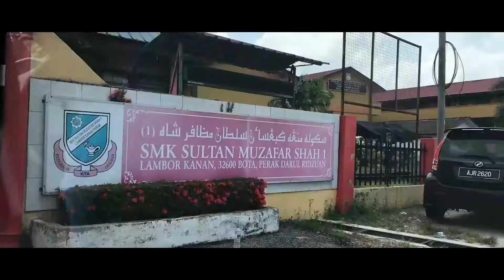DTE Underprivileged Outreach Jan 2020 [Director's Cut]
UTP Down To Earth Project Jan 2020 done at SMK Sultan Muzafar Shah 1, Kampung Lambor Kanan, 32900 Lambor Kanan, Perak

Song: comethru
Artist: Jeremy Zucker
Album: summer, (EP)
Writers: Danny Rakow, Jeremy Zucker
Licensed to YouTube by UMG (on behalf of Universal Records); UMPI, AMRA, LatinAutor - UMPG, Songtrust, BMI - Broadcast Music Inc., UNIAO BRASILEIRA DE EDITORAS DE MUSICA - UBEM, LatinAutor, and 12 Music Rights Societies

Song: Never Gonna Give You Up
Artist: Rick Astley
Album: Whenever You Need Somebody
Writers: Pete Waterman, Mike Stock, Matt Aitken
Licensed to YouTube by BMI - Broadcast Music Inc., CMRRA, Kobalt Music Publishing, AMRA, UMPG Publishing, UMPI, UNIAO BRASILEIRA DE EDITORAS DE MUSICA - UBEM, LatinAutor - Warner Chappell, LatinAutor - UMPG, LatinAutor, and 16 Music Rights Societies